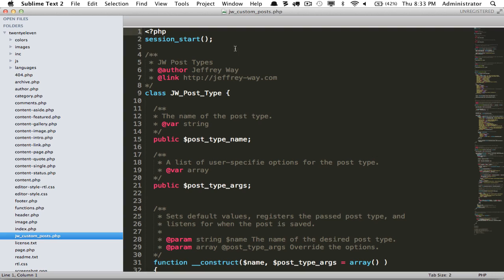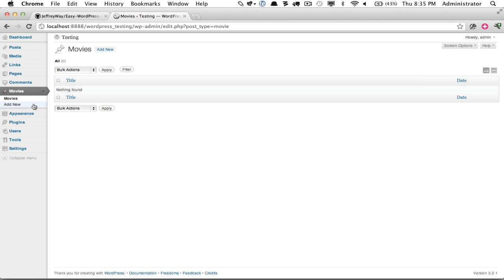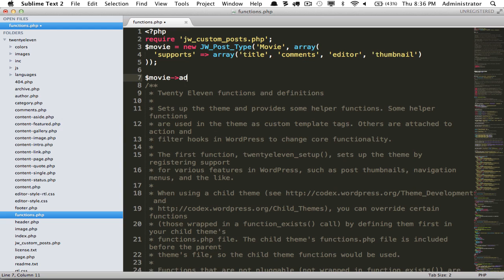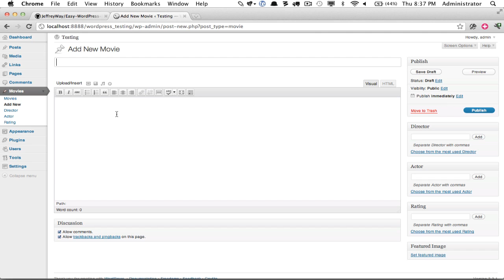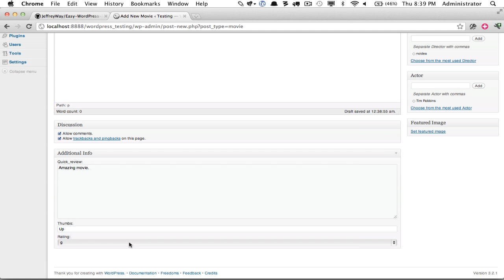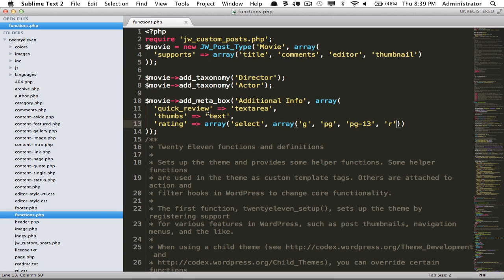How to Use Easy WordPress Custom Post Types